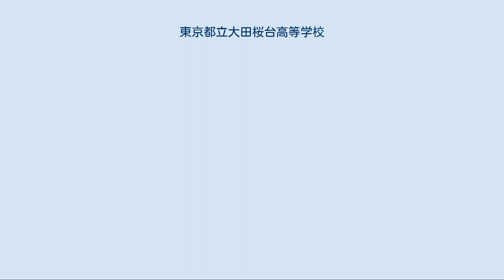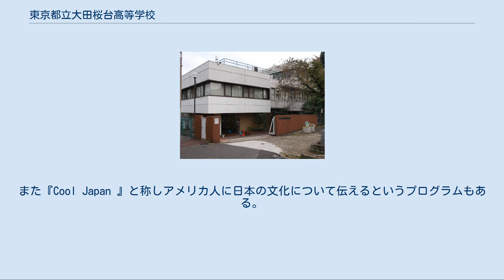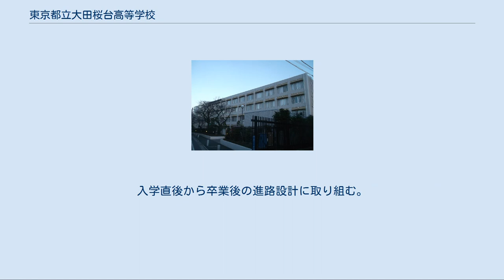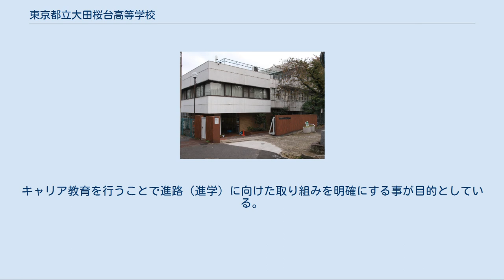東京都立大田桜台高等学校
旧青山キャンパス 東京都立大田桜台高等学校（とうきょうとりつ おおたさくらだいこうとうがっこう）は、東京都大田区中馬込三丁目に所在する都立高等学校。
学校関係者からは「桜台」と呼ばれている。
 東京都立赤坂高等学校と東京都立市ヶ谷商業高等学校を発展的に統合し2009年4月に開校した。
2011年度より、東京都立南高等学校跡地に建設される新キャンパスに移転した。
 千早高等学校に次いで二校目となるビジネスコミュニケーション科の進学型専門高校で、英語教育とビジネス教育を重視している。
また、国語教育にも重点を置き伝統文化やコミュニケーション能力を養う教育を行っている。
 運動部12・文化部12の部活動が存在する。
大田桜台高等学校では卓球部が有名であり、女子の部では国公立大会2連覇や昨年には悲願の関東大会出場を決めた。
男子は関東大会予選・インターハイ予選ベスト８、国公立大会団体戦優勝や個人種目でも第３位という成績を収めている。
横須賀オープンでは男女共に初優勝を飾った。
（平成30年2月現在） また、文化部では演劇部が過去に地区大会で奨励賞を取る実績を持ち、今年度(令和元年度)になって創部以来初の中央大会(都大会)出場を果たした。
 その他にも資格検定部や国際交流部などユニークな部活動も存在している。
 運動部 文化部 大田桜台高等学校は東京都言語能力向上推進校の指定を受けている。
 英語教育 大田桜台高校では、英語の単位数が最低20単位と普通科の高校以上ある。
また、授業の特徴として『多読・多聴』というものを取り組んでいる。
辞書を使わずに英語の本を読んだり、CDやパソコンを使いながら読んだりする。
外国人講師の授業も1年次は週に1回、2年次は2回と英語で話す機会がとても多い。
全体的に会話やコミュニケーション能力の向上を前提とした授業が中心となっている。
 異文化交流 大田桜台高等学校では、異文化交流を積極的に行っている。
1年次に行うアメリカンキャンプは日本語の喋れないアメリカ人の大学生達と共に交流を深めていくというプログラムである。
英語活動や異文化体験をすることによって英語との隔たりを無くして多く英語に触れ合う事を目的としている。
また『Cool Japan 』と称しアメリカ人に日本の文化について伝えるというプログラムもある。
2年次では修学旅行で立命館アジア太平洋大学に行き世界各国の留学生達と交流をする。
楽しいゲームから、異文化理解として『社会貢献』を考えるグループディスカッションなどを行う。
 国語教育 英語だけでは無く国語教育にも力を入れている。
英語と同じくコミュニケーション能力を高める授業を行っている。
2年次から現代文・古典の習熟度別授業を行いきめ細かい指導をしている。
また、様々な入試形態に対応できるよう小論文やプレゼンテーション能力の向上も図っている。
日本の文化理解の授業も取り組んでおり百人一首大会や平安装束を着て文化理解を高めるという充実した授業もある。
 大田桜台高等学校ではキャリア教育を行っている。
入学直後から卒業後の進路設計に取り組む。
キャリア教育を行うことで進路（進学）に向けた取り組みを明確にする事が目的としている。
 馬込キャンパス